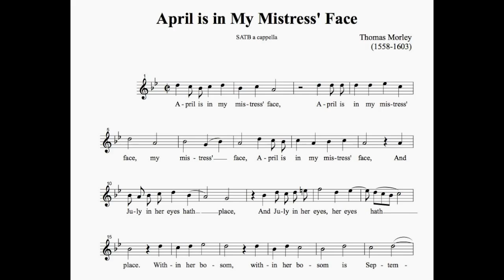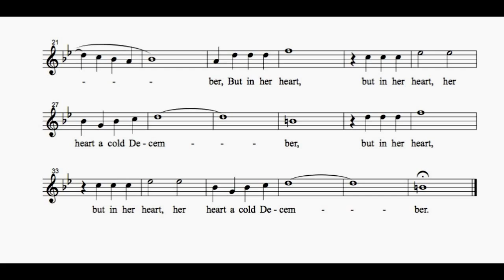April Is In My Mistress' Face Soprano Part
April is in my Mistress' Face by Thomas Morley (1557 or 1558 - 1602)
for SATB Chorus a cappella

Soprano Part Only. Rehearsal Supplement Resource